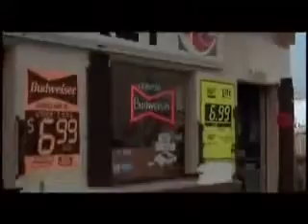Its Friday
Song that i think goes good with this